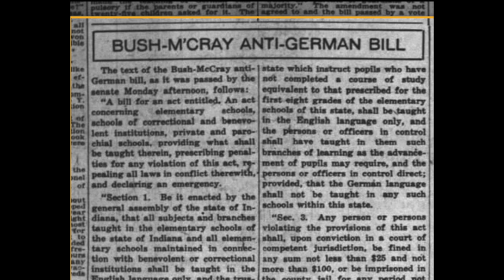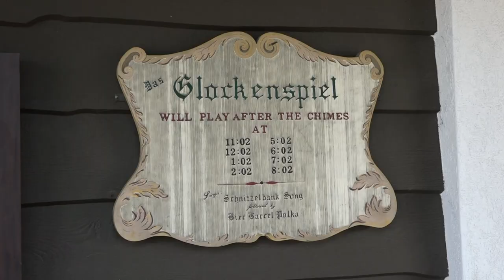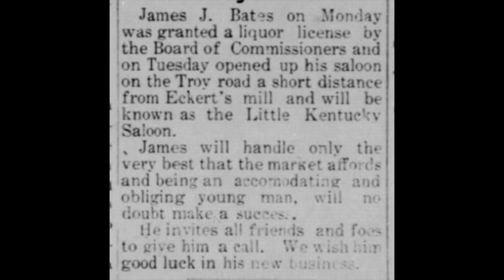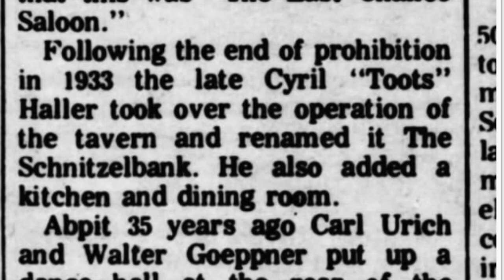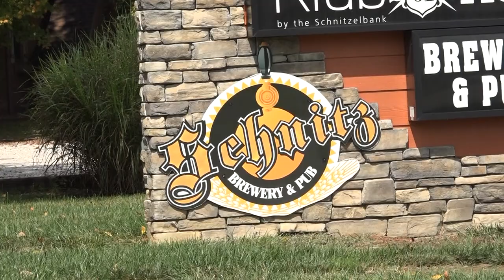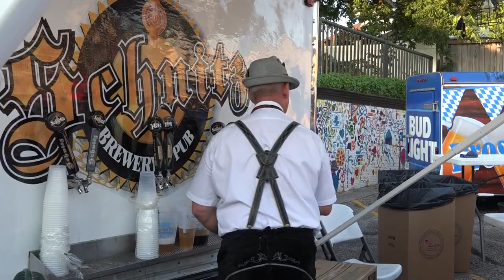#2 Strassenfest and the Area's Reemerging German Culture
This chronology of the history behind Strassenfest begins as several of the festival organizers remember their ancestors speaking German in their homes and how the area experienced forced suppression of their German Culture, beginning at the end of World War I.
This segment explores the history of Schnitzelbank and the role Jasper’s now famous German restaurant, played in setting  off a chain of events that would transform Jasper into a community that is defined by its German heritage.